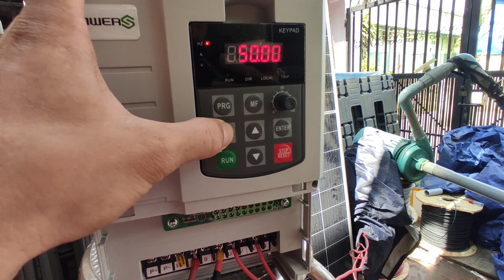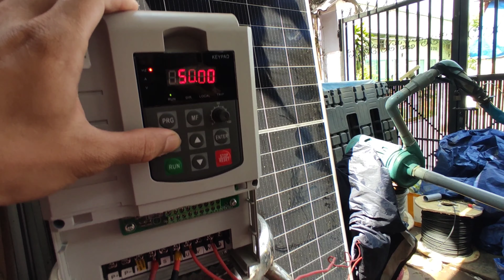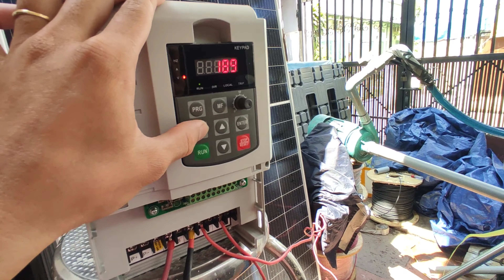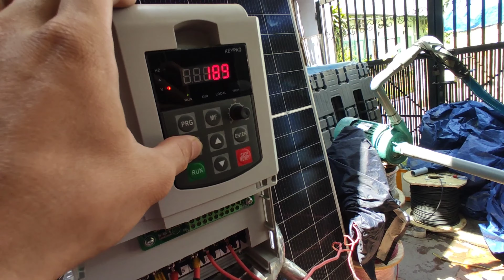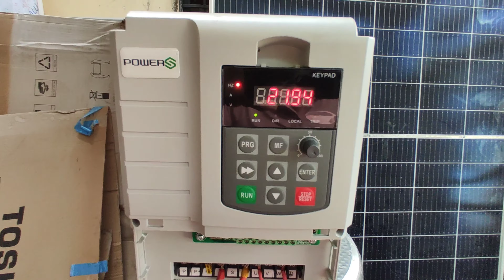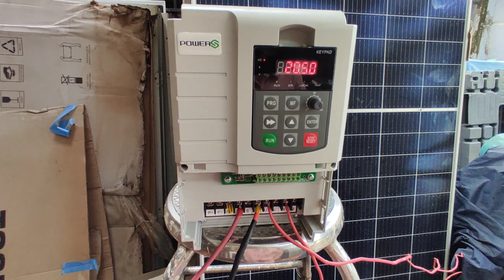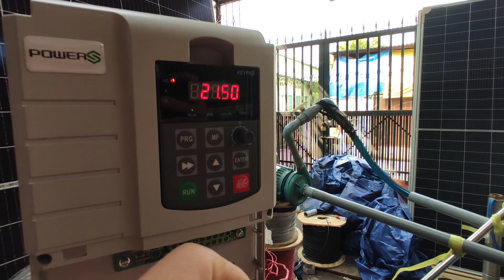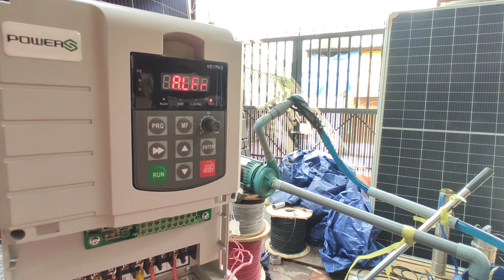BIẾN TẦN BƠM NƯỚC NLMT 1PHA 3HP. SOLAR PUMP INVERTER SG600 POWERS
BIẾN TẦM BƠM NƯỚC CHẠY ĐỘC LẬP BẰNG NLMT CHO BƠM 1 PHA 3HP
- Trong video mình sử dụng nguồn vào là tấm pin NLMT công suất khoang 3000w, điện áp Voc 420V
+ Máy biến tần SG600 PowerS 7.5kw

🗺️Địa chỉ 31/7A Ql 13 cũ, Hiệp Bình Phước , Thủ Đức